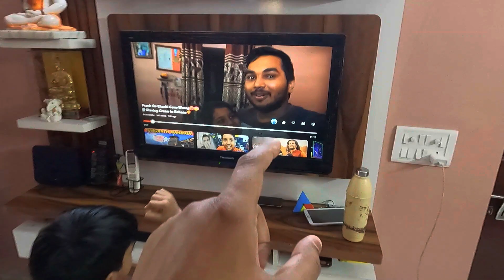GolGappa (PaniPuri) Eating Challenge With Prank || 1 Min PaniPuri(GolGappa) Eating Challenge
Hello Friends I am Kuldeep Gangwar. I love Travelling want to explore India on my Bike. I make videos on daily lifestyle and travelling.
If you like our video then please do like, subscribe, comment and share as much as possible and don't forget to hit that bell button so that you never miss our videos.

1)This video has no negative impact on the original works (It
2)This video is also for technology knowledge purposes.
3) It is not transformative in nature.
4) I only used pics and pieces of audios to get the point across
@Brotherslife does not own the rights to few images
Gadgets I Use:-
Boya Shotgun Mic
Boya Collar Mic
Mobile Gimbal
GoPro Hero 9